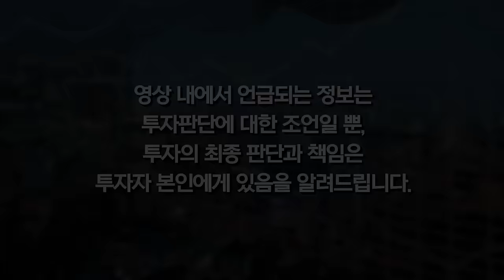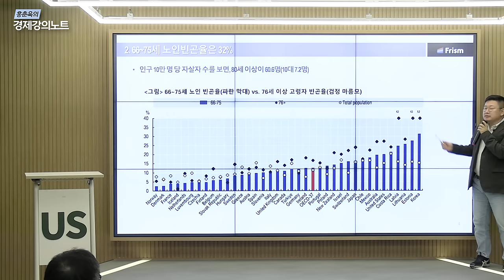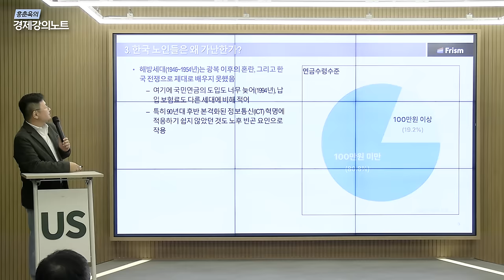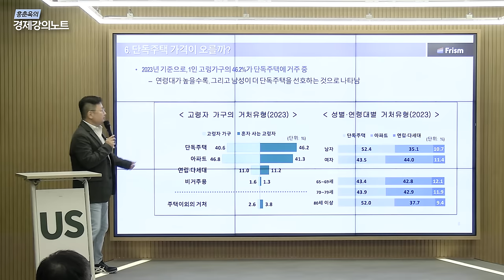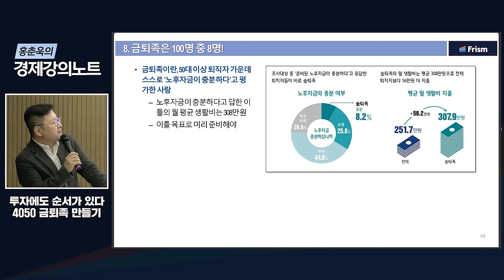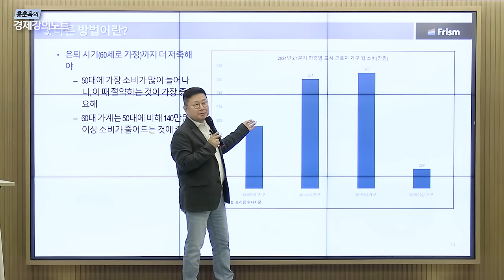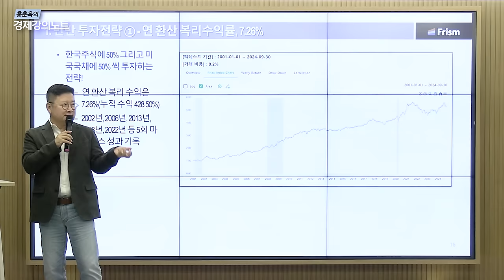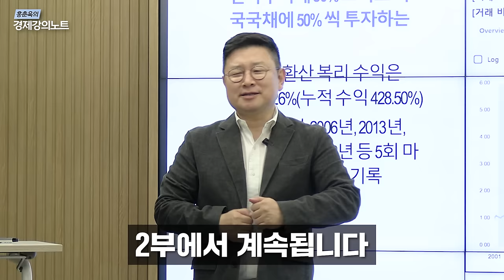[4050 금퇴족 특강] 40대 부터 시작하는 은퇴 후 금수저 투자 전략 공개합니다.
[홍춘욱의 경제강의노트] 구독자 특별 이벤트 신청하기

안녕하세요 홍춘욱의 경제강의노트 구독자 여러분, 홍춘욱입니다. 오늘은 4050세대들을 위한 '금퇴족' 특강을 진행했습니다. 금퇴족이란 단어가 생소하실텐데요, 50대 퇴직자들 가운데 스스로 노후 자금이 충분하다고 평가한 사람들을 가리키는 신조어입니다. 은퇴 이후에도 안정된 노후의 삶을 즐길 수 있는 경제력이 되는 것이죠. 퇴직과 동시에 노후 준비를 마친 금퇴족이 되는 법, 앞으로 3부에 걸쳐 여려분들께 알려드리겠습니다.

요즘들어 부쩍 구독자 여러분들과 소통이 더 필요한 시기라는 생각이 들게 되는 하루하루입니다.
그래서 구독자 이벤트를 준비했습니다. 하단의 링크를 통해 구독자 여러분들의 고민과 생각을 들려주시면, 다섯분을 선정하여 제가 최근 쓴 도서와 특별선물을 보내드리겠습니다.

① 아래 설문지를 통해 고민 혹은 사연을 작성 후 제출해주세요
② 유튜브 영상 댓글에 '참여완료' 댓글을 남겨주세요.
③ 남겨주신 내용을 통해 선정되신 분들에게는 홍춘욱 박사님의 도서 + 특별 선물이 제공됩니다.

※참고사항
- 신청자 중 총 5분을 선정하여 신간도서와 함께 특별 선물을 드릴 예정입니다.
- 해당 이벤트외에 앞으로도 새로운 이벤트들로 계속해서 구독자 분들에게 찾아뵐 예정입니다.